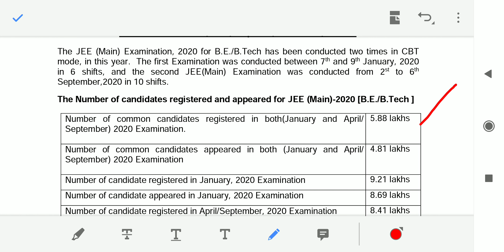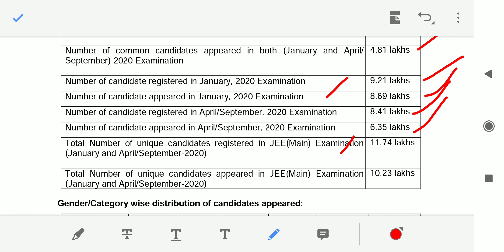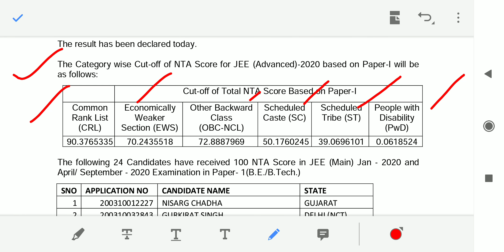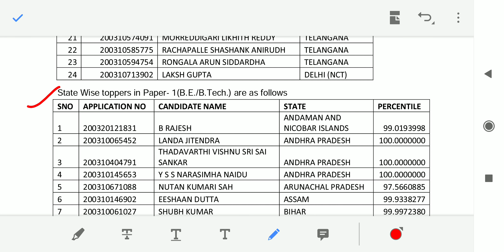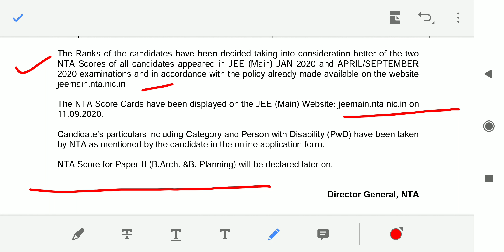NTA Declares JEE Main Paper I BE B.Tech Result | JEE Main Result 2020 | SK Education